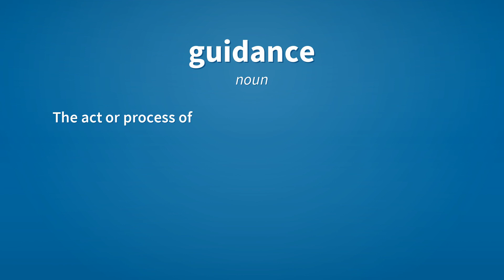Guidance | Meaning of guidance 📖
See here, the meanings of the word guidance, as video and text.

guidance (noun)
    The act or process of guiding.

guidance (noun)
    Advice or counselling on some topic.

guidance (noun)
    Any process or system to control the path of a vehicle, missile etc.

Reference:
    guidance